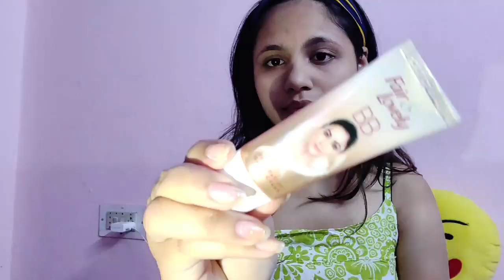Simple Everyday Makeup look for college/office| Dilpreet kaur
Hey guys I am posting videos after a really long time and I know no excuse will compensate for this I promise to bring more content on this channel and creative stuff so stay tuned and keep supporting me.
Also this video is my every day makeup look whenever I am out to college or to some function where I have to look more presentable.
Love